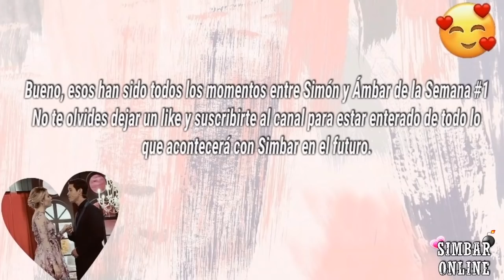Momentos Simbar en HD / Semana 1 (Soy Luna 3)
¡Hola, gente! 😊 Hoy les traigo este vídeo recopilando escenas de Simón y Ámbar que sucedieron el la primera semana de SL 3.